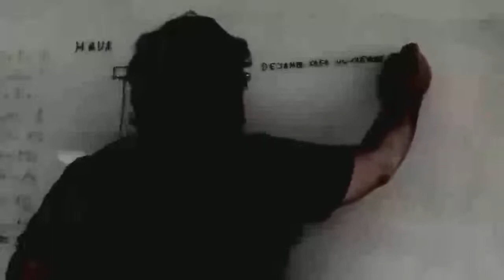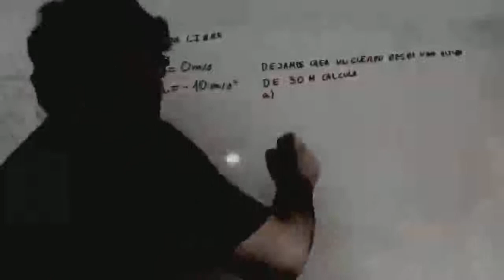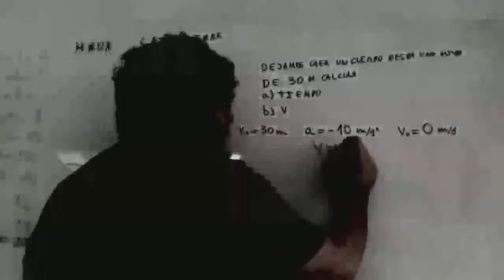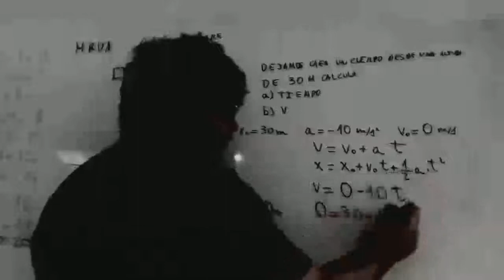Caida libre Cinematica Fisica 4º ESO Academia Usero Estepona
Caida libre Cinematica Fisica 4º ESO